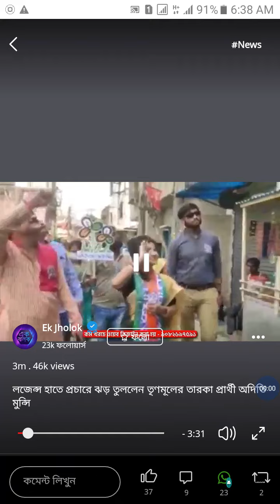today news bengali